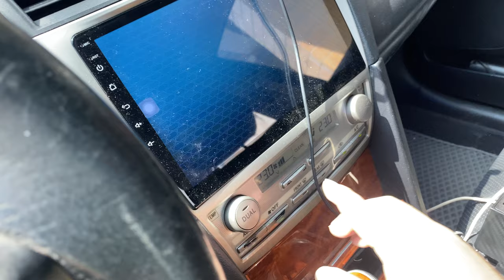[vlog] 自助挖蛤蜊秘境 | 彰化一日遊 Du lịch Đài Loan: Bờ biển mò ngao tự do ở miền trung Đài Loan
說到挖蛤蜊，大部分的人可能聯想到彰化「王功」
可實際上在彰化線西海邊風力發電區，也有個好停車、人不多、免費的挖蛤蜊場哦！

阿旺之後也會常出這系列，除了分享生活，更多是希望各位能透過我們母子對話，學習到更多口語用詞，同時多聯繫聽南越口音的日常用語。

影片中阿旺所說的 hến 正確來說是淡水的「蜆」，而「蛤蜊」的越南語應該是 ngao 才對。

也別忘了追蹤我其他的平台哦

用購物支持我
旺仔商舖 | 阿旺的直播頻道